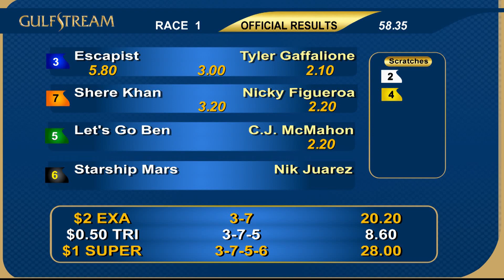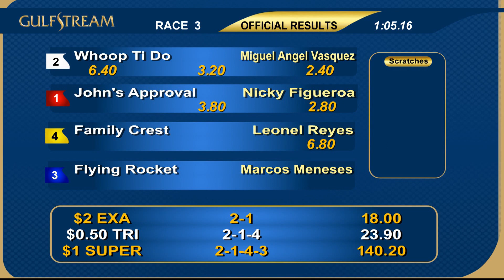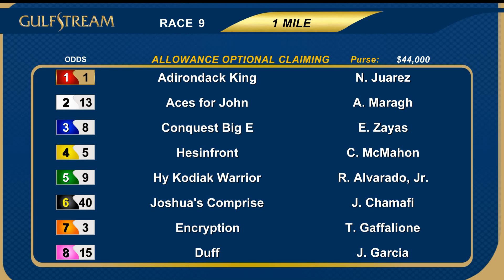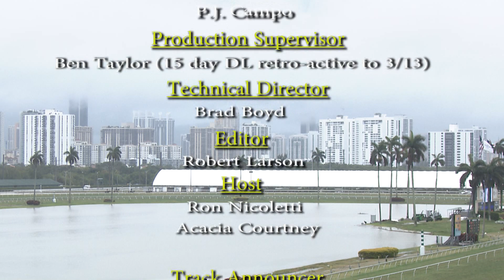Gulfstream Park Replay Show | April 23, 2017